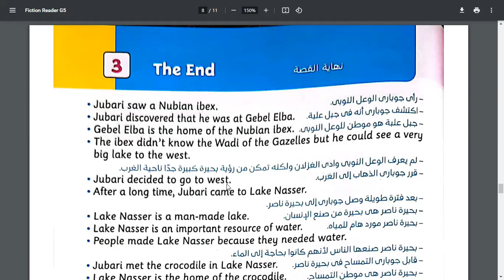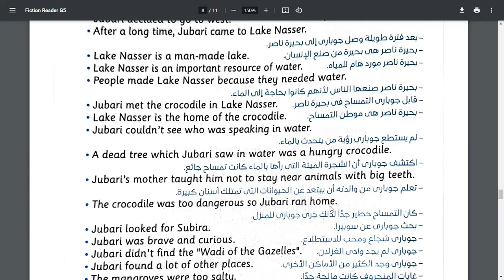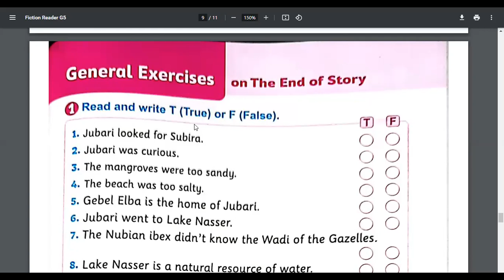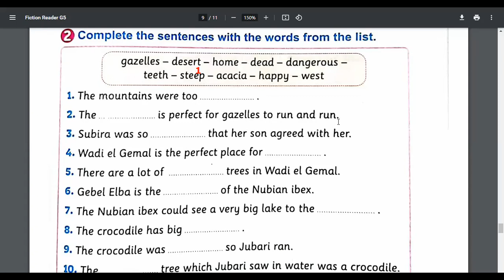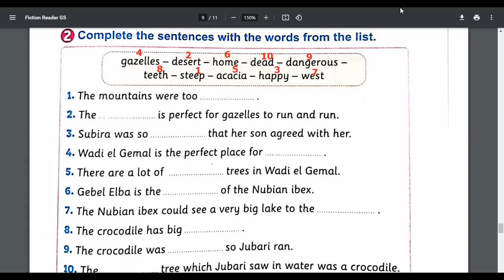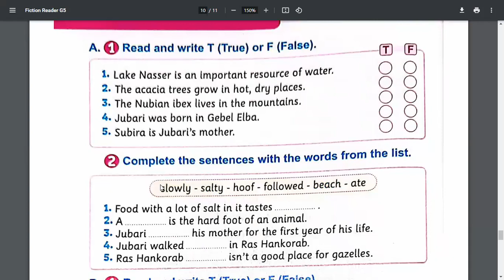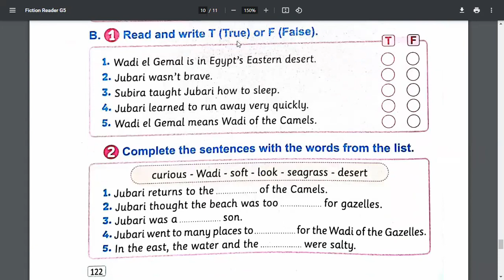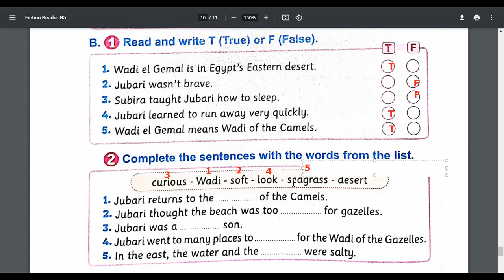Connect Plus 5 | Fiction Reader | Part 2 | كونكت بلس الصف الخامس | الترم الأول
انضم للقناة حتى تستطيع مشاهدة كل الفيديوهات
 متاح دروس أونلاين برايفت ومجموعات